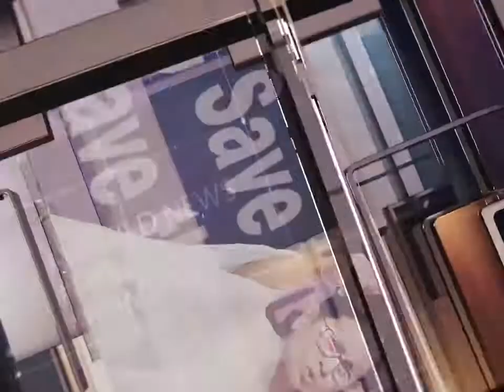ঝাড়গ্রামে পুকুরে ভাসছে মৃতদেহ! এলাকায় চাঞ্চল্য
ঝাড়গ্রামের সরডিহা অঞ্চলের লালবাগ গ্রামের একটি পুকুরে মৃতদেহ ভাসতে দেখেন এলাকার বাসিন্দারা। ব্যাপক চাঞ্চল্য ছড়িয়ে পড়ে এলাকায়। পরে খবর পেয়ে ঘটনাস্থলে গিয়ে মৃতদেহ উদ্ধার করে পুলিশ। মৃত ব্যক্তির নাম গোপাল চন্দ্র দাস। বয়স ৬০ বছর।